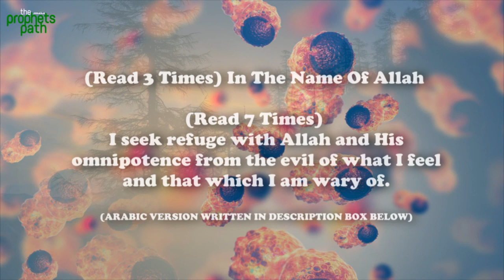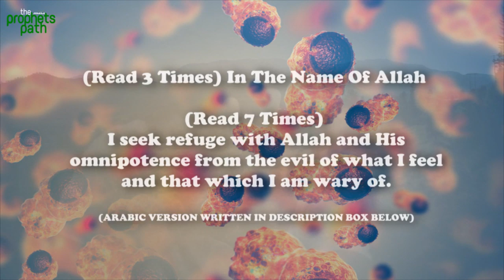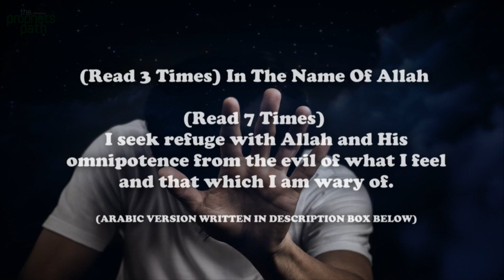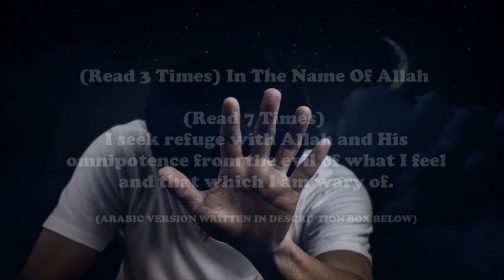DUA TO INSTANTLY REMOVE ANY PAIN IN THE BODY